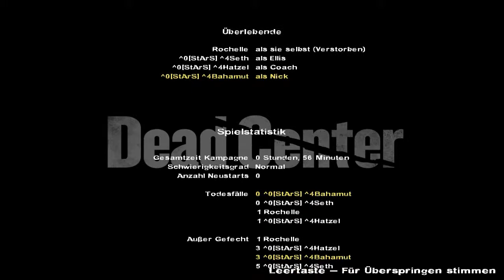Let's Play Left 4 Dead 2 Folge #008 Vollgetankt...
Hey StArS Chipsy hier für euch und ich sage für diese Folge nur TANKT Jungs, TAAAANNNKKT ! Viel Spaß wünscht euch das StArS Team :D !!!